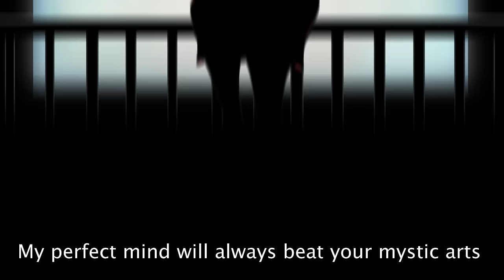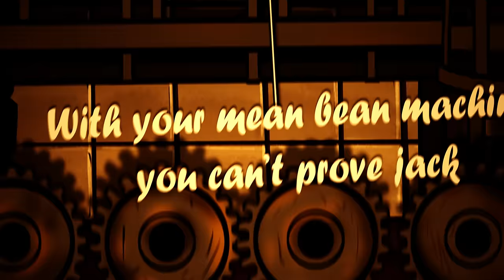Jack Horner vs Dr. Eggman - RAP BATTLE! - ft. Luke Reardon & Freeced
Written by Freshy Kanal, Littleflecks, Freeced & Snakebite126

Additional Help by AdamDRB & Breetonboi

Freshy Kanal

Mix by
Freshy Kanal

808 Stem and Master by
Sebb

Skitzy

Additional Prop Art by
Luke Reardon

Sarma

Editing by
Shimario
RNG
Powerofdan

Intro by Rabi

Outro by Matthew Thomas

Master Emerald Model by Andykkun

About:
doctor ivo "eggman" robotnik is the main antagonist of sega's sonic the hedgehog franchise. eggman was created and designed by naoto ohshima as part of many design choices for sega's new mascot. after the creation of sonic the hedgehog, ohshima chose to use his previous egg-shaped character to create the antagonist of the 1991 video game sonic the hedgehog, making him the arch-nemesis of the series' eponymous main character.

in the main video games series, eggman is a dastardly mad scientist who plans to conquer the world to build his own empire. while he has gone through several major and minor appearance changes throughout the series, his in-game designs retain several basic characteristics, such as his ovate body, red-black-yellow clothing, bald head, onesie, pince-nez sunglasses, and large mustache. eggman commonly creates machines and robots, including a wide variety of "badnik" military robots. notably in early games, he has also served as a recurring boss, appearing in almost every level piloting a vehicle of his design.

big jack horner (voiced by john mulaney in puss in boots: the last wish) is an adult version of the character from the nursery rhyme little jack horner. in addition to owning a pastry business, he's also a crime lord who plans to obtain the wishing star to obtain control of all magic. and now big jack horner is facing off against doctor eggman in a rap battle

now they are facing off in a rap battle by freshy kanal